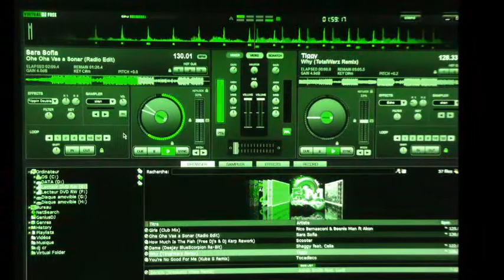dj cr (buzzin) remix,2011.wmv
dj cr, montage,2011